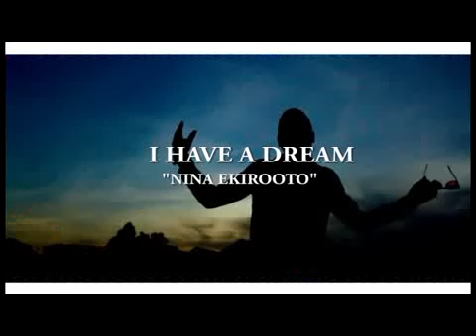I have a dream by Conrad de mechanic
I have a dream official video by Conrad de mechanic based on true story and what exactly on peoples mind its not political song as usual